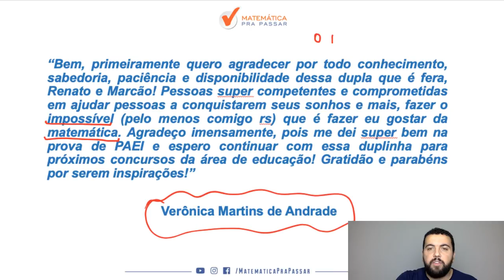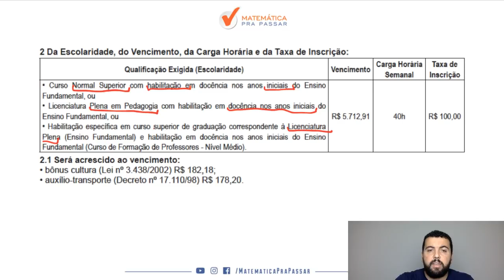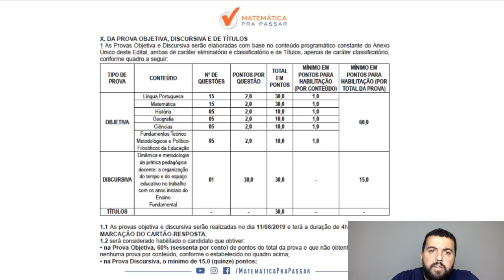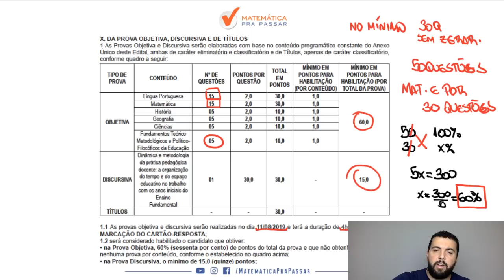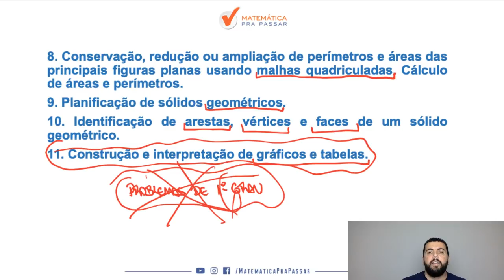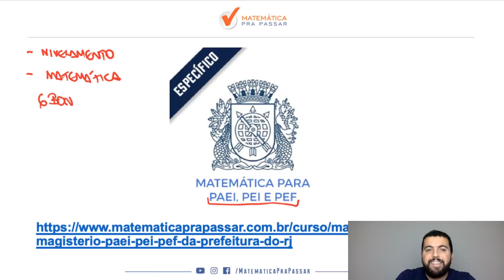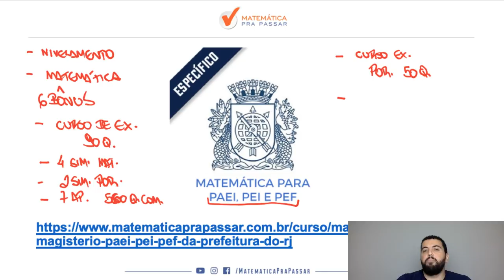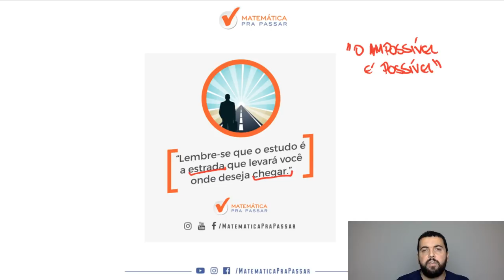CONCURSO PEF/SME - RJ: ANÁLISE DO EDITAL.[2019]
Nesse vídeo você iremos analisar o edital de PEF ANOS INICIAIS do Município do Rio de Janeiro.